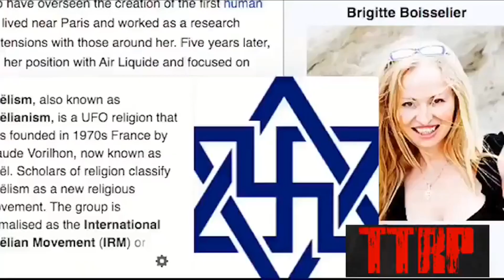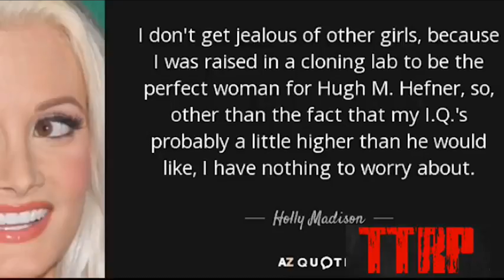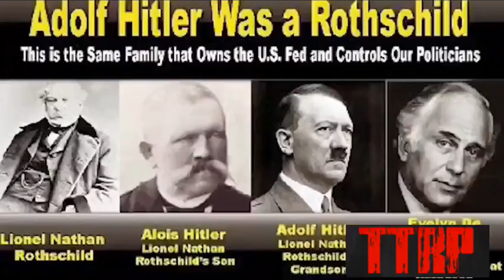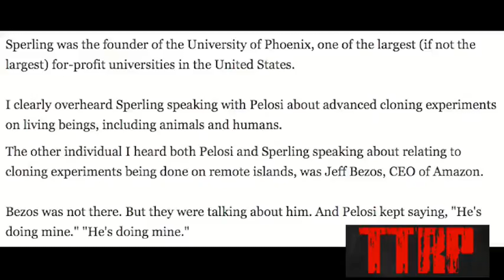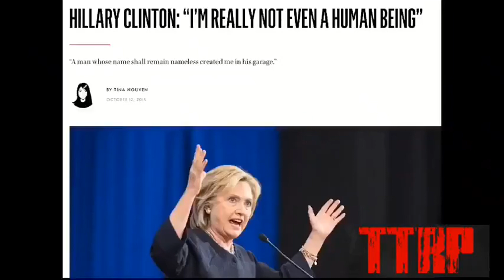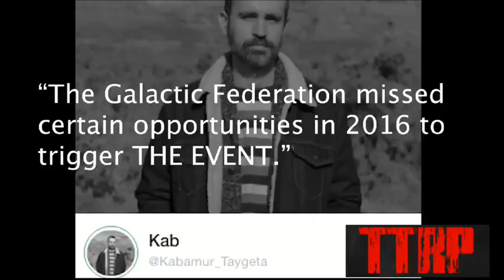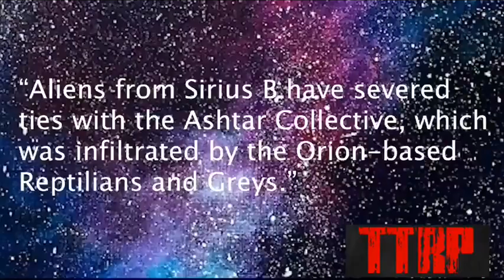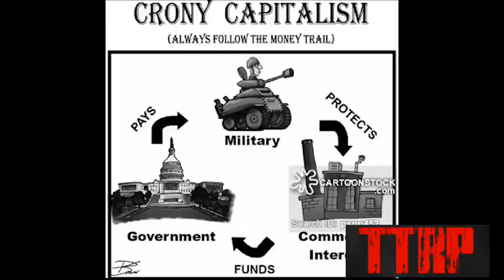Celebrity Cloning Centers, Reptilians